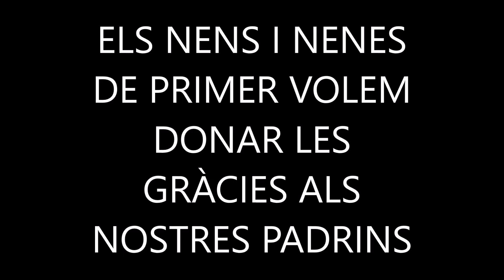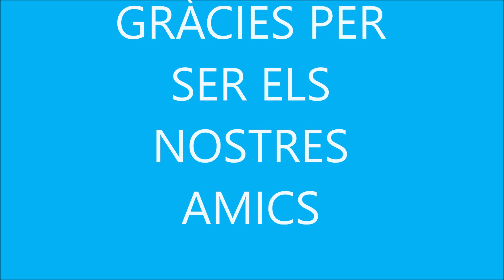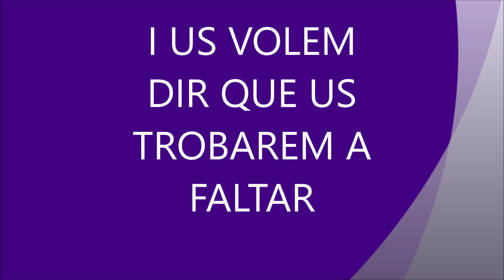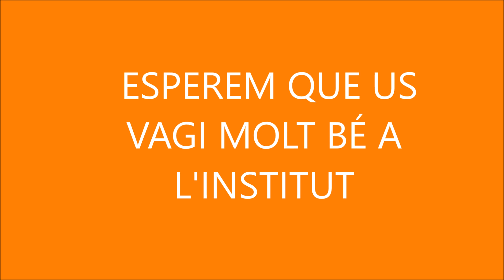Curs 2019-20 VIDEO PADRINS 1r